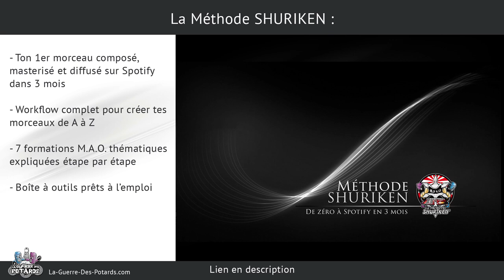SOUND DESIGN DE KICK (2 APPROCHES)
↓ ↓ ↓ ↓ PLUS D'INFOS CI-DESSOUS : ↓ ↓ ↓ ↓

Dans cette vidéo on voit deux grandes approches pour gérer le sound design de tes kicks.

Chaque technique a ses avantages et ses inconvénients, et tu vas pouvoir adopter la bonne méthode en fonction de ton contexte musical, de ton savoir-faire, et des efforts que tu es prêt à investir pour obtenir des kicks qui claquent !

On parle de synthèse sonore, d'editing, ou encore de layering, bref les différentes façons d'obtenir un rendu optimal !

Et on termine par un moyen efficace de créer ta propre banque de sons persos, sur-mesure pour tes tracks...

Yann